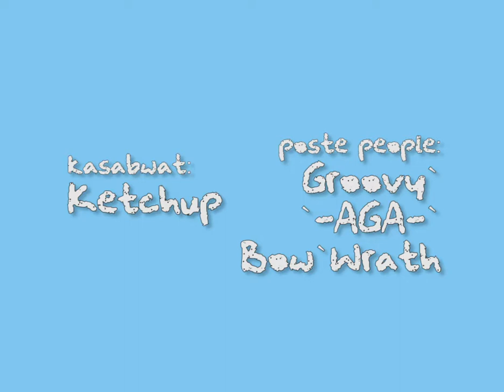PRANKSTERS EP 3: AW TAGUAN PALA NI AEONFLUX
Welcome sa new pakulo at kabaliwan ng team! First epic fail kami dito ah taguan pala ni Aeonflux awit hahahahahahaha